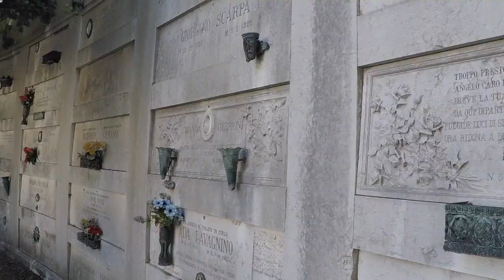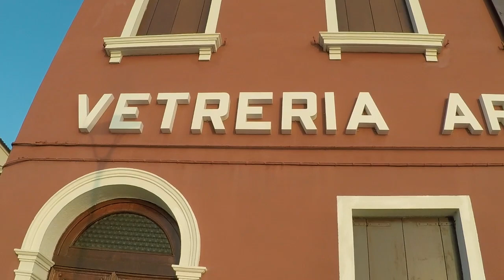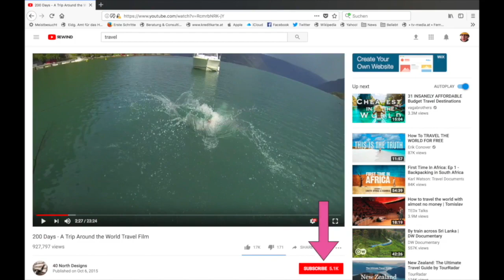Venice beyond the carneval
Venezia beyond the carneval: Discover quiet and beautiful places beside the carneval in Venice. Relax beyond the crowd.

For an additional blog post about the carneval in Venice and beyond, check here: